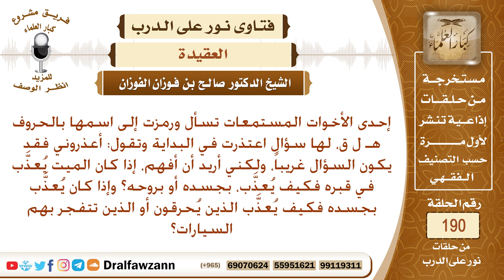هل نعيم وعذاب القبر على الروح فقط، أم على الروح والجسد؟ الشيخ صالح الفوزان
نص السؤال: إحدى الأخوات المستمعات تسأل ورمزت إلى اسمها بالحروف هـ ل ق، لها سؤال اعتذرت في البداية وتقول: أعذروني فقد يكون السؤال غريباً، ولكني أريد أن أفهم، إذا كان الميت يُعذَّب في قبره فكيف يُعذَّب، بجسده أو بروحه؟ وإذا كان يُعذَّب بجسده فكيف يُعذَّب الذين يُحرقون أو الذين تتفجر بهم السيارات؟
السيرة الذاتية :
للاشتراك في قناة الشيخ صالح الفوزان

رئيس الفريق
لمشروع كبار العلماء